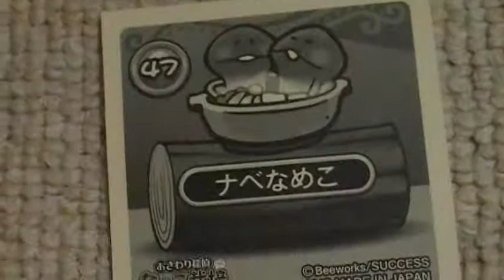なめこ栽培キット 図鑑 攻略 新種 画像 なべなめこ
なめこれくしょんを完成させたいｗ　新種が楽しみです（＠＾０＾＠）